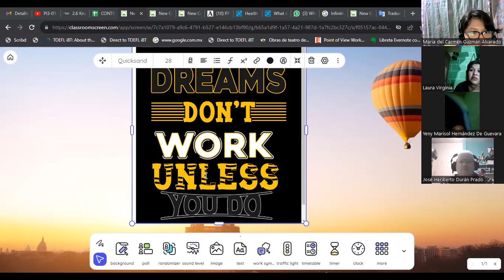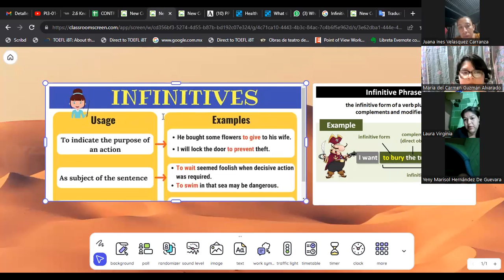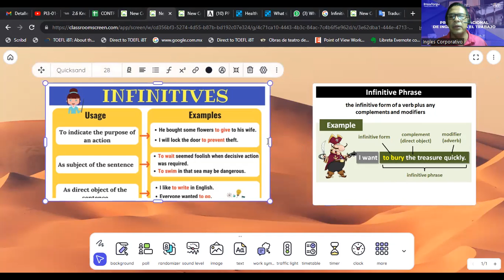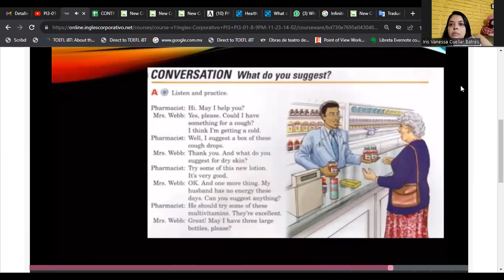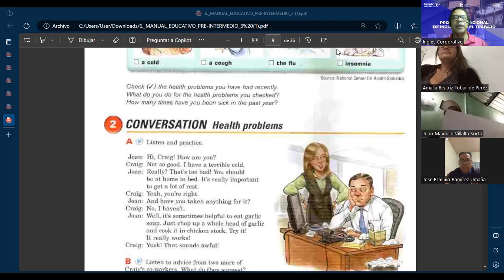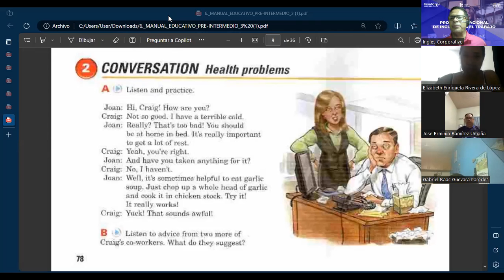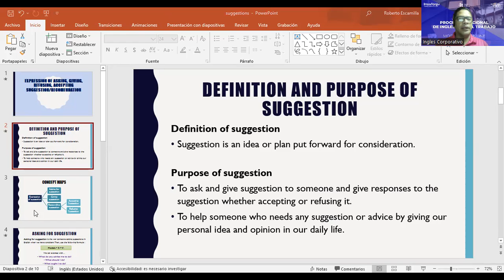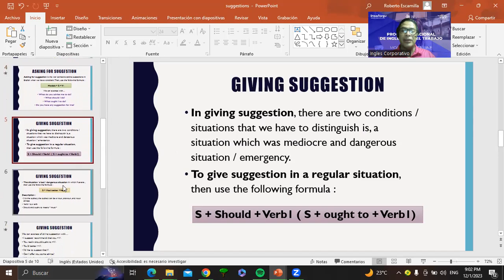SESION 09-01-12-2023- FI-REGA-155-ESCAMILLA GARCIA "What do you suggest?"